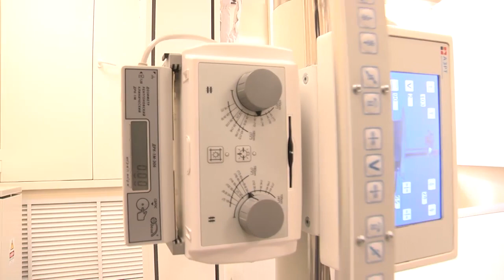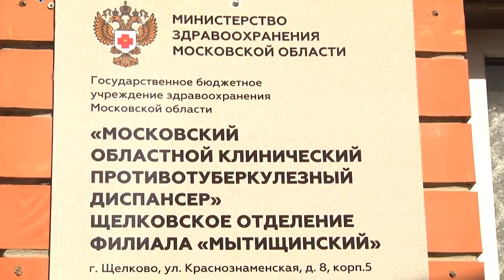24 марта отмечается Всемирный день борьбы с туберкулезом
«Да! Мы можем ликвидировать туберкулез!». Под таким лозунгом проходит Всемирный день борьбы с туберкулезом. Наша съемочная группа побывала в Щёлковском отделении Мытищинского филиала Московского областного клинического противотуберкулезного диспансера.